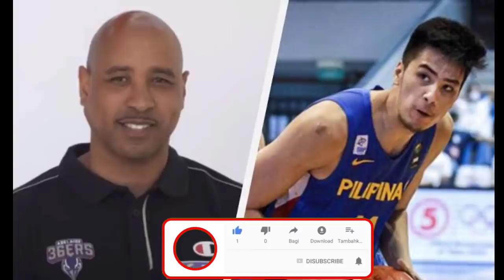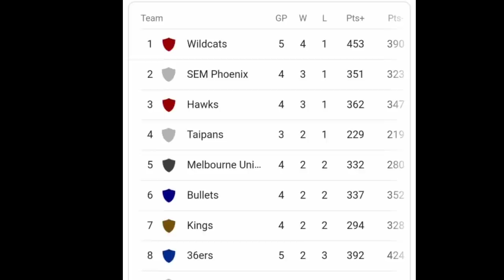NAKU !! KAI SOTTO HINDI BIBIGYAN NG DAY OFF, COACH CJ BRUTTON MAY INAMIN